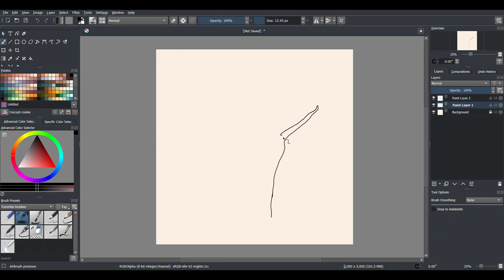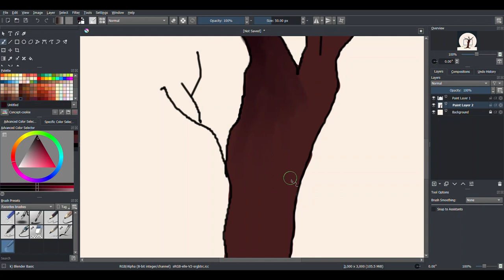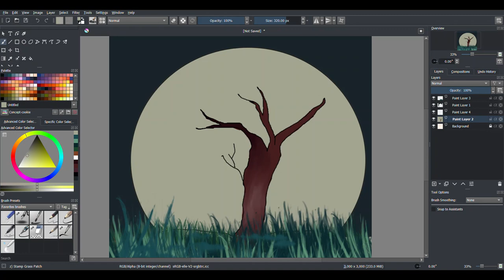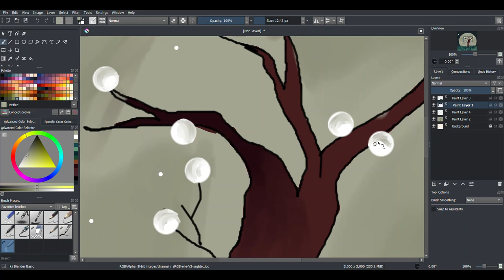Krita digital drawing,Timelapse digital drawing in Krita by Ashriya